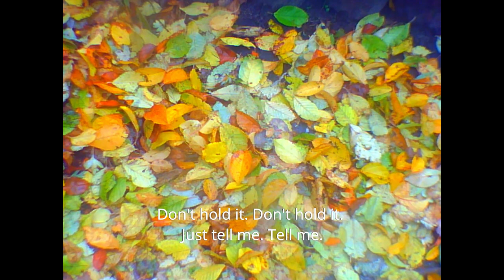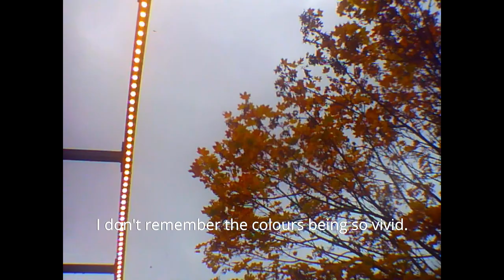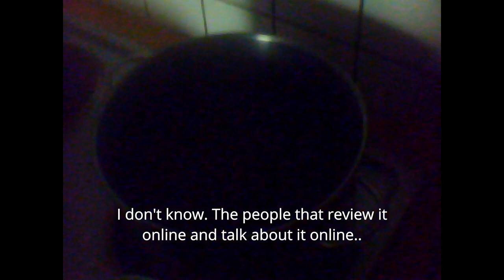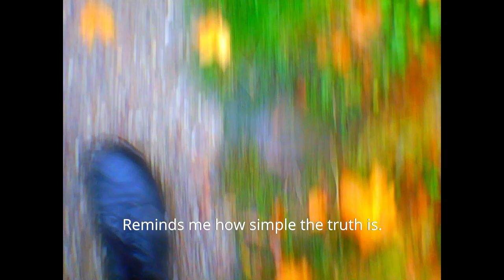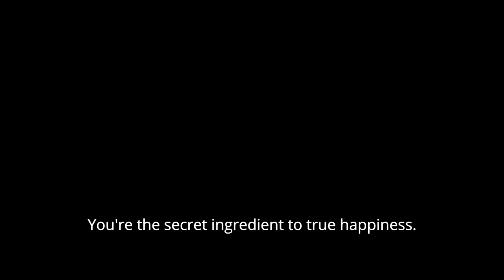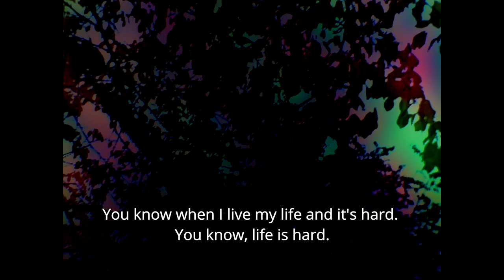October 17th 2019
A film about a day made in a day.

I'm working on a new feature film called Bitterroot, you can support the making of the film as well as see behind-the-scenes, tutorials, hi-res downloads, etc.